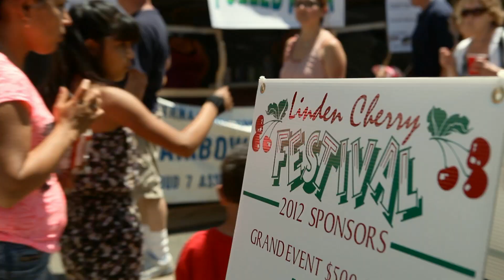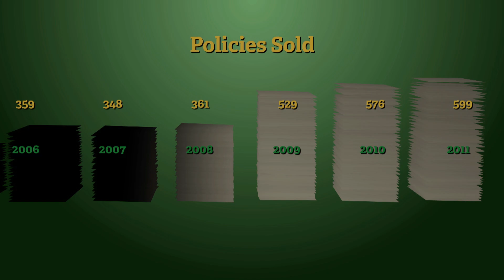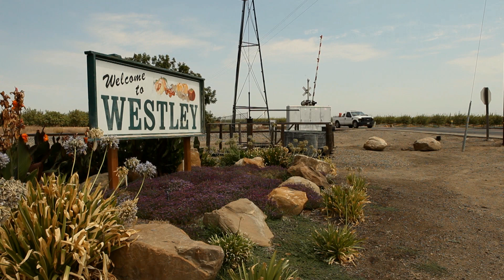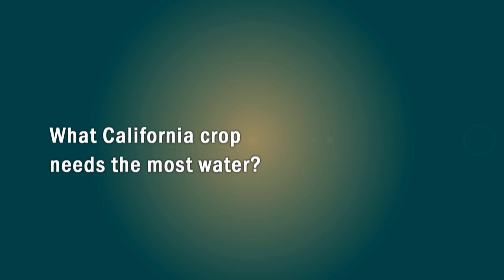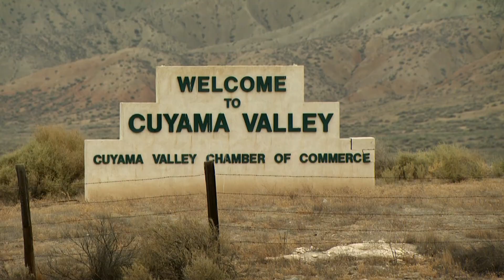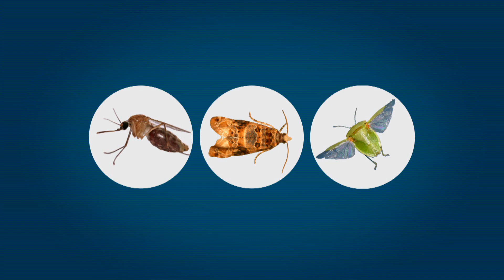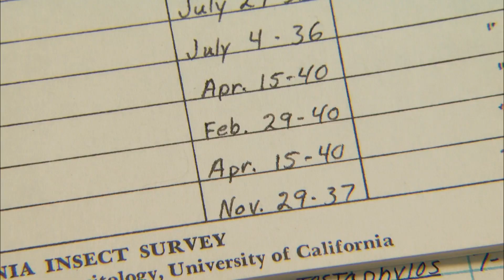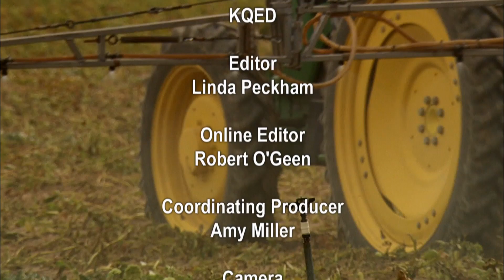Heat and Harvest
A documentary co-produced by KQED and the Center for Investigative Reporting on how climate change is challenging California's multi-billion-dollar agriculture industry.